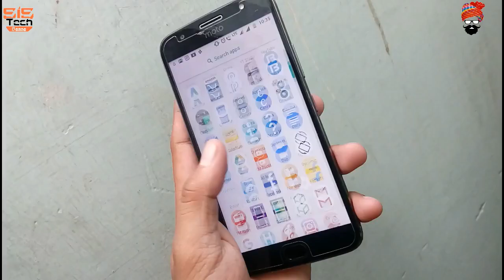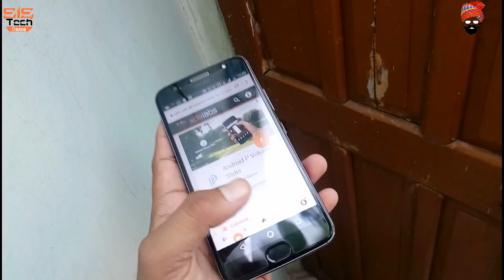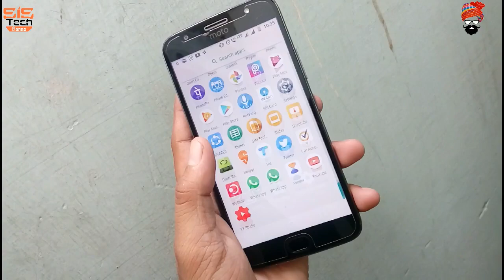Use Android P on Moto G5s plus or Any Android device 😍 with Pixel Launcher | Without Root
Hey Guys,

In this video i m going to show you how you can use Android P geasture on any Android device
I m using moto G5s plus and wait for Oreo 8.1 update ...till the time the udpate get roll out you  can use this amazing Features

You don't need to root your device for this just use the simple applications and change your device into Android P

Sistech Banna